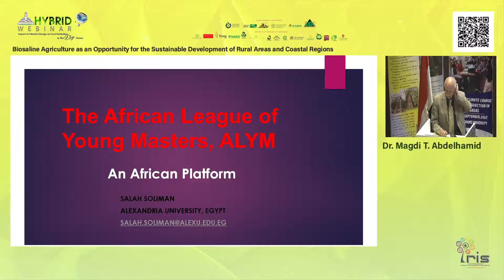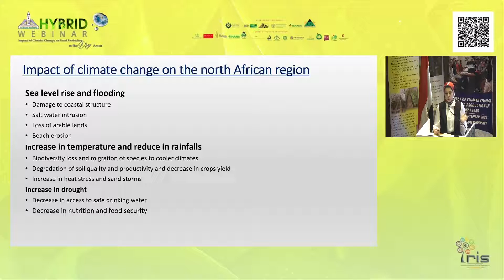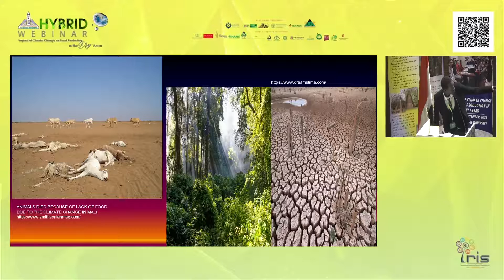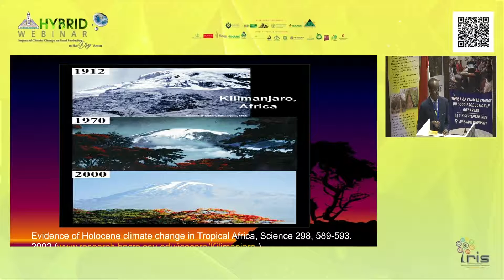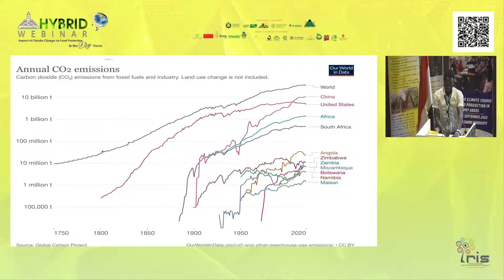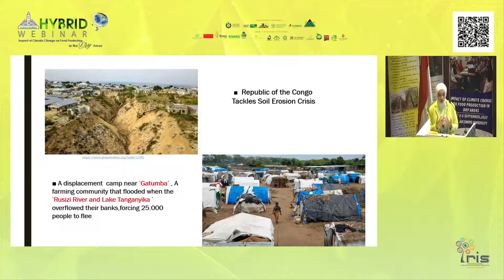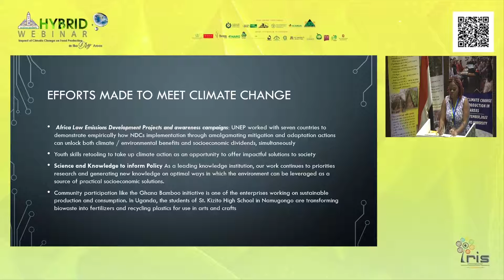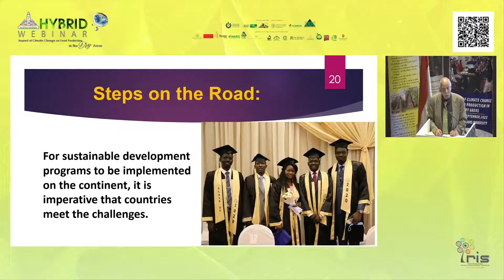IDDC Hybrid Webinar - Day 1 - Session 6